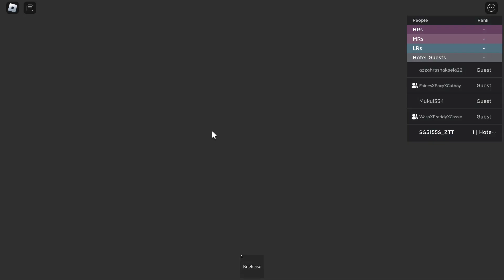Five Nights At Freddy's Freddy and Foxy's staycation at Bloxton Hotel Roblox!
Ft. @jtstransportationandgaming6228